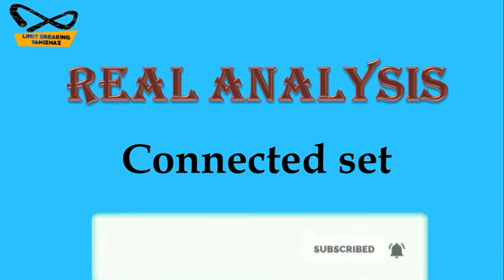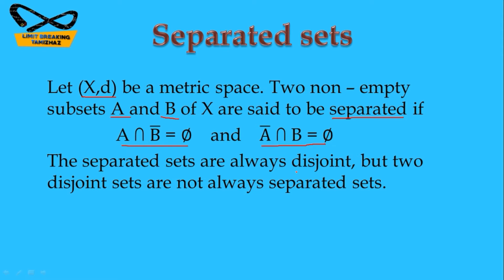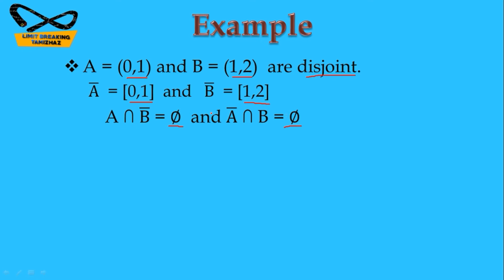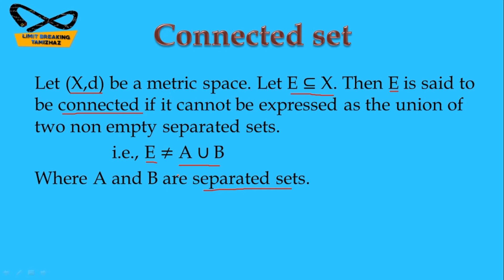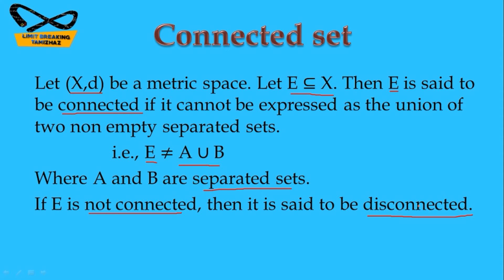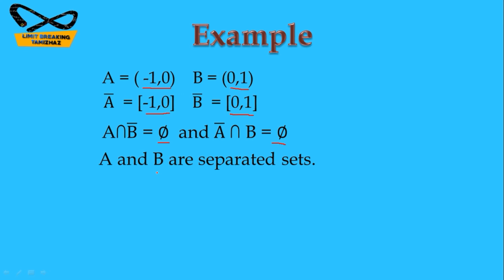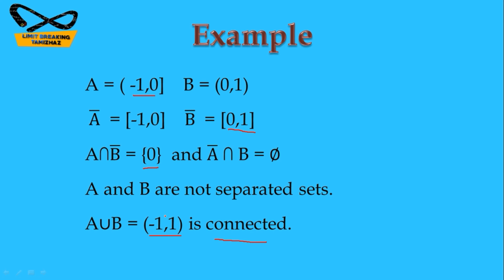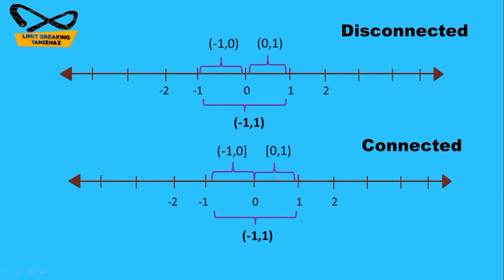Connected set in metric space in Tamil | Separated sets | Real Analysis | Limit breaking tamizhaz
Tutor : T.RASIKA

Subject : Real Analysis

Topic : Connected set in Metric Space

Contents:
Separated Sets
Separated sets example
Connected set
Connected set example